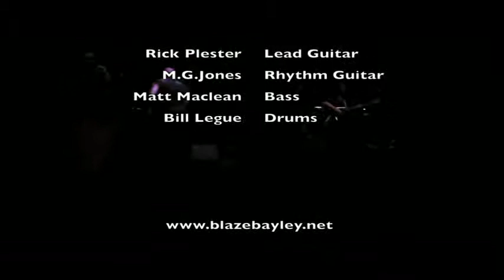Blaze Bayley - I Like It Hot - Key Club 2011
Blaze Bayley's legendary 2011 Key Club performance that originally streamed to a record breaking number of viewers. Features the Wolfsbane song "I Like It Hot". The Blaze Bayley band for the 2011 U.S. tour is lead guitarist: Rick Plester, Rhythm Guitar: M.G.Jones, Bass: Matt Maclean, and Drums: Bill Legue.